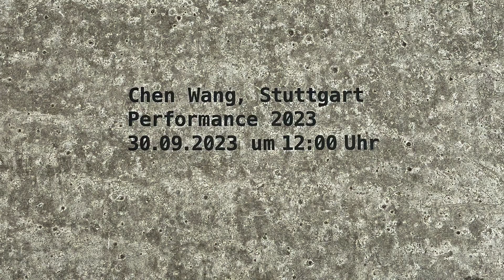Jahr Monat Tag 2023- Performance Chen Wang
Eine Vertrickung zwieschen Verzweiflung und Hoffnung